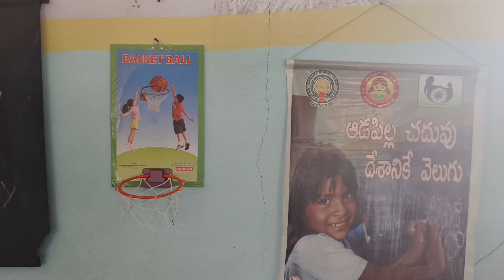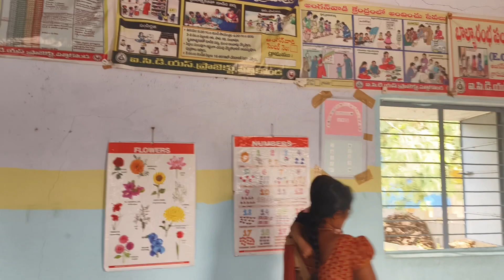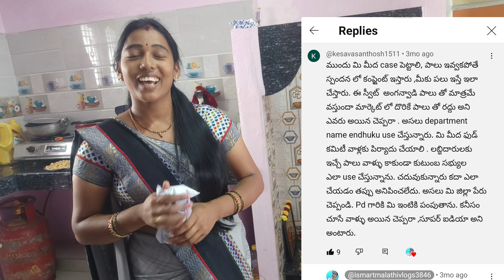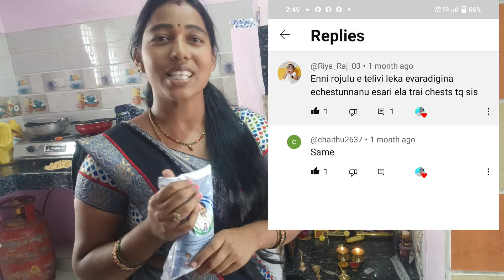అంగన్వాడి స్కూల్ కి వెళ్ళాను | నా వీడియోస్ కి ఎలా కామెంట్ చేశారో చూడండి😱😱 | Ismart malathi vlogs